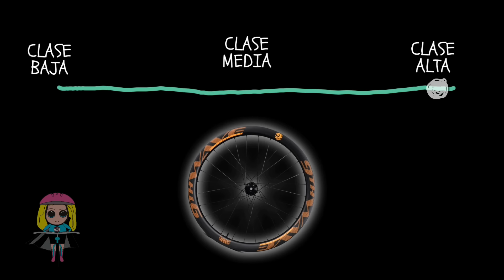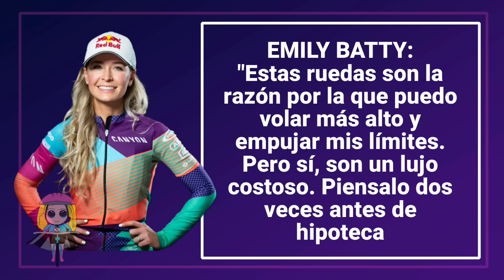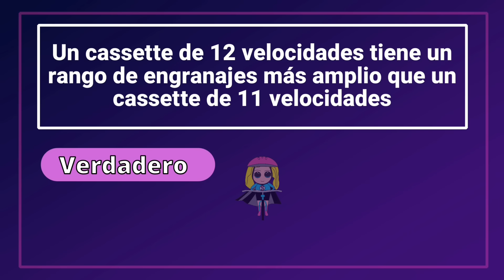RUEDAS DE CARBONO. ¿CAPRICHO O NECESIDAD EN EL MTB? (EXPERTOS OPINAN) 🚲 SALUD CICLISTA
➼ LIBRO VUELTA AL MUNDO EN BICI

Gracias por apoyar nuestro trabajo!!